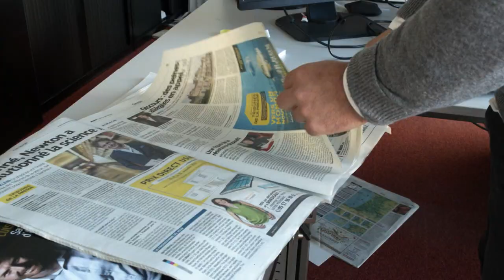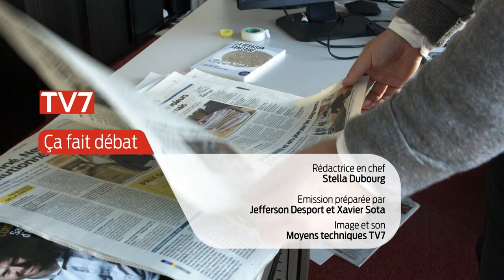Ça fait débat | La culture sous pression du Covid